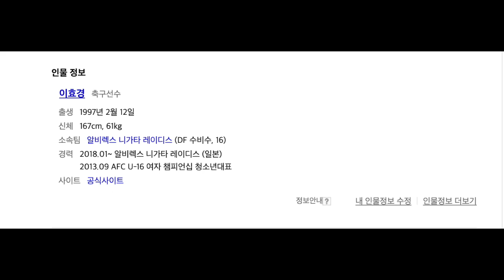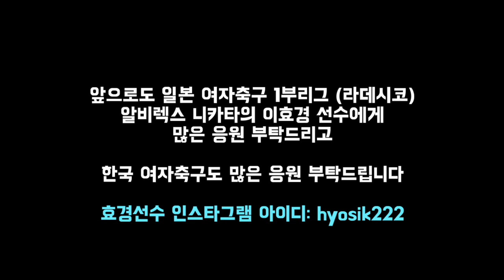일본 여자 1부리그 선수가 SPT에서 레슨을..?! (이효경 선수)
STVFC는 대한민국 최고의 구단이 되기위해 준비하고 있으며,
현재 서울에 A & B팀,
주말리그를 나가게 될 고등 C팀 U18세,

A Team - K3 준비중 및 디비전 6 참가중
* 선수분들 혹은 아마추어이지만 선수가 되고 싶으신 분들
* 부상 복귀후 몸을 올려야 하는 분들
* 함께 K3 진출을 위하여 도전하고 싶으신 분들
B Team - (서울 디비전리그 7 참가중)
* 기본기부터 자세히 배우고 싶으신 분들
* 즐겁게 축구를 배우고 싶으신 분들
* A팀으로 가고 싶지만 실력이 부족해서 준비하고 싶으신분들
C Team U18세 - (주말리그 준비중)
* 서울 고등 주말리그와 전국대회에 나가서 뛸 선수들
* 대한민국에서 제일 체계적인 축구 교육을 배우고 싶은 선수들
* 해외전지훈련 및 연습경기
STVFC
* 양재동에 스킬 트레이닝 장소 보유
* 헬스장 센터 보유
STVFC 팀 가입 문의는 카카오톡 플러스 친구
" 에스티비 " 등록하시고 연락주세요!
SPT 개인레슨 문의는 카카오톡 플러스 친구
" 에스피티spt " 등록하시고 연락주세요